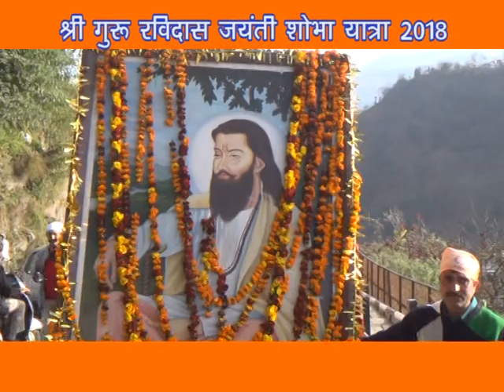Shri Guru Ravidass Sobha Yatra 2018 PART 02 CITY CHANNEL CHAMBA